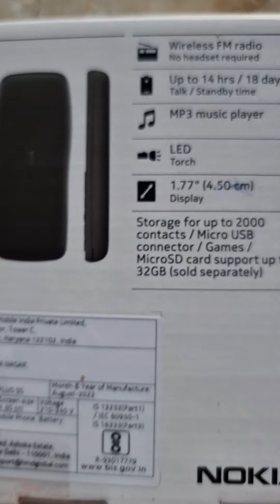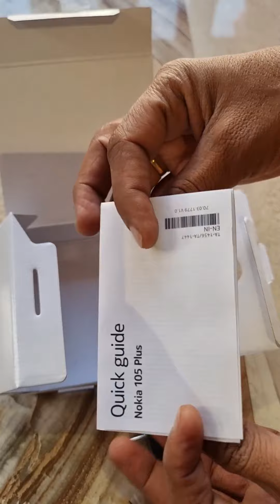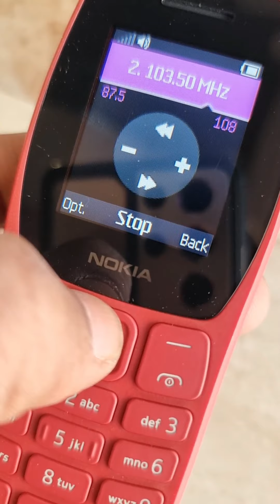Nokia 105 Plus ⚡ Unboxing Review 👌🔥❤😍 Feature Phone with Auto Call Recording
Agar apka koi sawal Jo to neeche comment me pooch sakte hai.. ye video apko kaisa laga. Comments me jaroor bataye.
Agar apko next video me game khelkar paise kamane hai to please wo v neeche bataye..   aur  share marketk bare me aap kya sochte hai, aur kis tarah se apko ye benefit de sakta hai.. apna views dena na bhoole..

About : Hindi Tube Master is  a YouTube Channel, Where you will find technological videos in Hindi, New Video is Posted Everyday